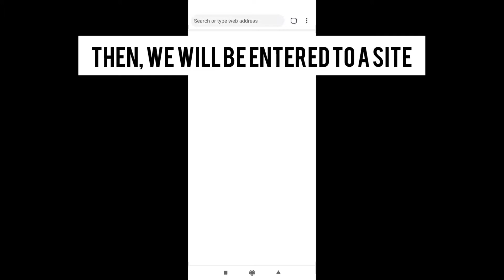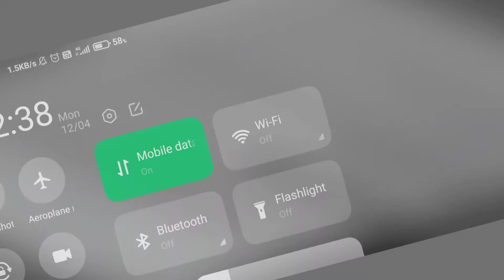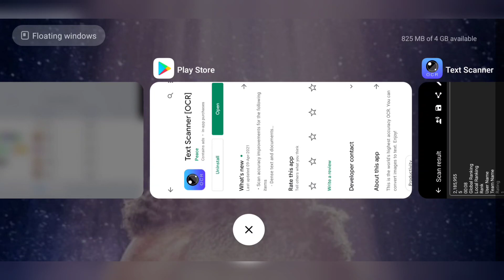HOW TO REPORT NULLERS IN ONLINE MATCH | (12/04/2021 )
WELCOME BACK GUYSS...
IF YOU HAVE ANYTHING TO SAY ABOUT OUR VIDEOS PLEASE MENTION IT IN THE COMMENTS.

GIVE US DIFFERENT CHALLENGES FOR FUN.

OUR DEVICES ARE: REDMI NOT 9 PRO, SAMSUNG GALAXY A21S

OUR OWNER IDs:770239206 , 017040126